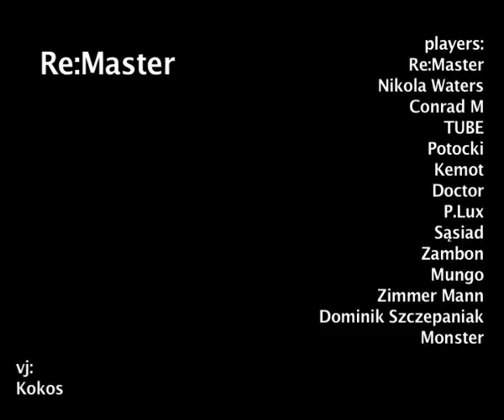Re:Master b-day party @ Cafe Mięsna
Impreza urodzinowa Re:Mastera - rezydenta poznańskiego klubu CAFE MIĘSNA.
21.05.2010 na 3 scenach zagrali: Re:Master, Nikola Waters, Conrad M, Tube, Potocki, Kemot, Doctor, P.Lux, Sąsiad, Zambon, Mungo, Zimmer Mann, Dominik Szczepaniak, Monster. Wizualizacje: Kokos. Wideo: Szajse crew